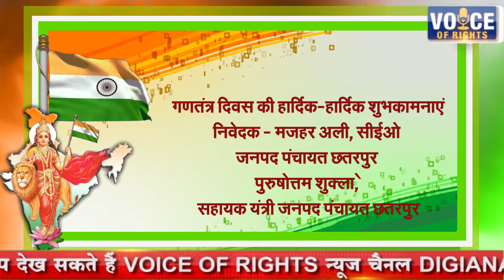मजहर अली, सीईओ की ओर से गणतंत्र दिवस की हार्दिक शुभकामनाएं